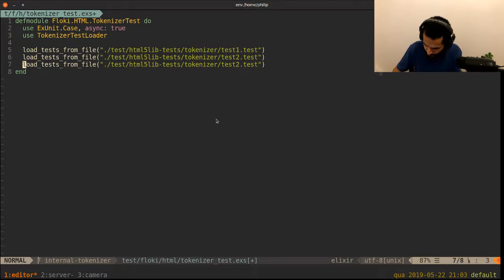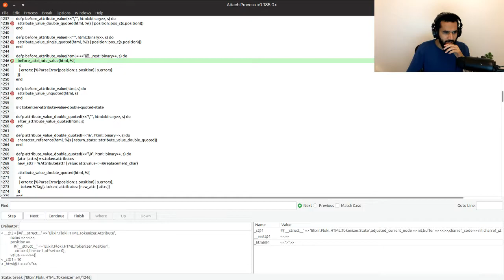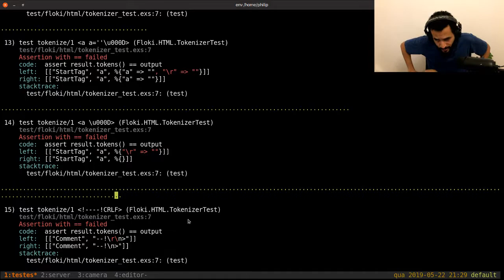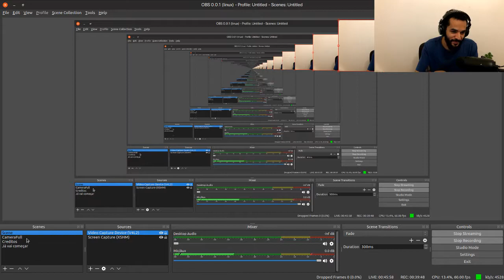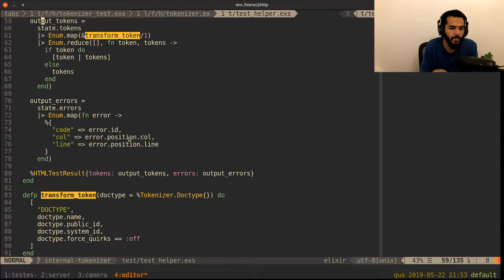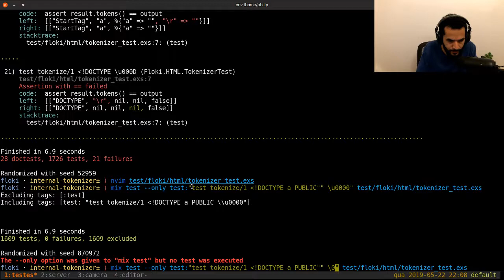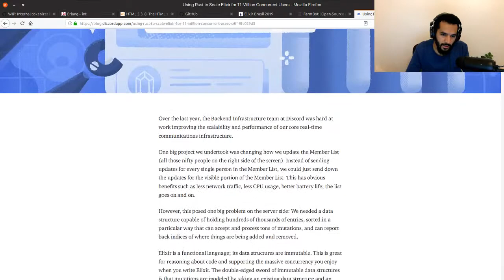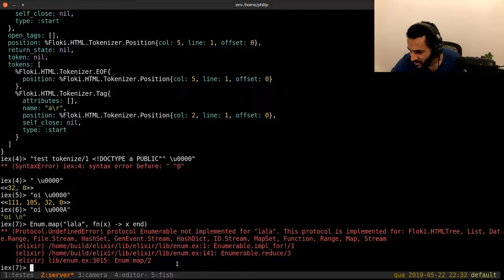13o episódio: consertando testes na lib Floki. Programando em Elixir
Esse foi o episódio de número 13 do meu canal na Twitch
Nele discutimos sobre comunidade, mercado de trabalho e outras coisas.

Além disso corrigimos um bug que causava um loop infinito.